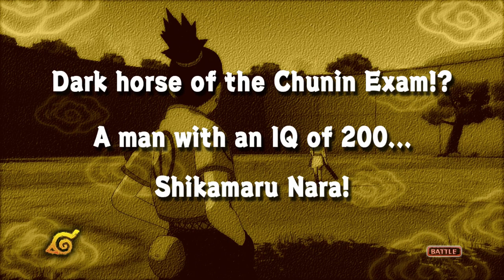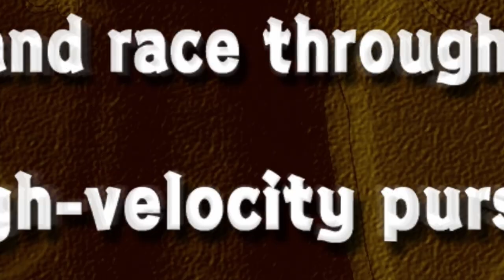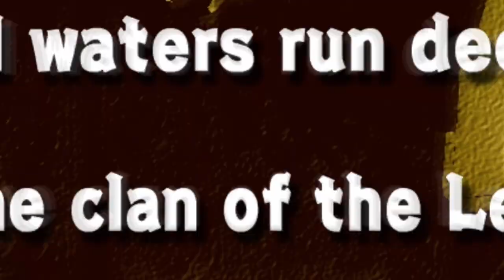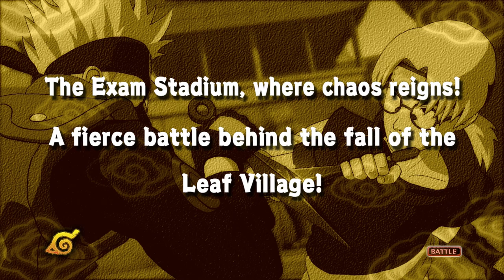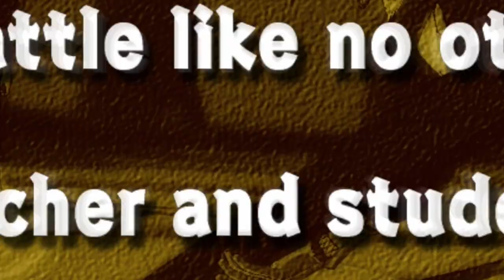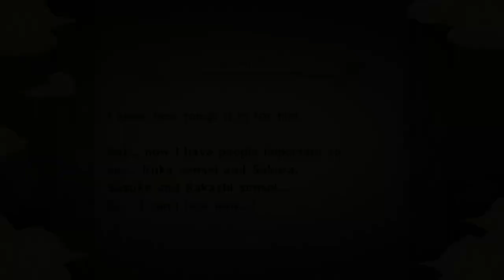The Best Fight In Naruto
This is Peak Naruto. The Original Naruto Ultimate Ninja storm game did not have to go this crazy. Its for sure still one of the best Naruto games of all time. It did Gaara vs Naruto, on of the best fights in naruto, perfectly!

Naruto ultimate ninja storm gameplay and commentary!